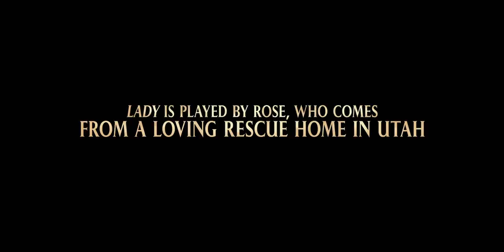Lady and the Tramp | Adoption Featurette | Disney+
Hear the incredible stories of our Lady and the Tramp cast and learn more about how you can make a positive difference in an animal’s life with North Shore Animal League America.

In Disney+’s “Lady and the Tramp,” a timeless re-telling of the 1955 animated classic, a pampered house dog and a tough but lovable stray embark on an unexpected adventure and, despite their differences, grow closer and come to understand the value of home. Stream the film Nov. 12, only on Disney+